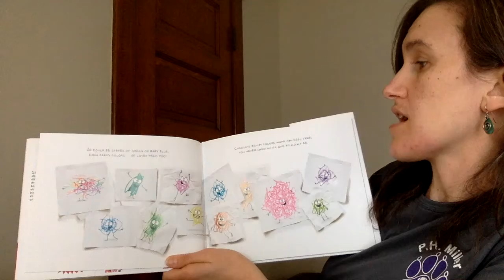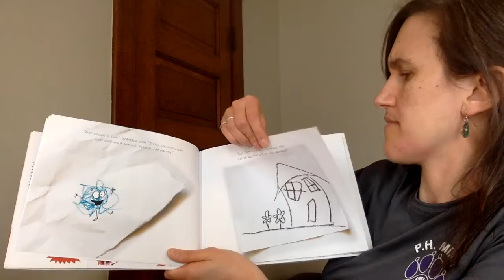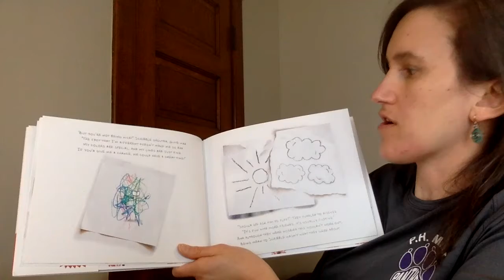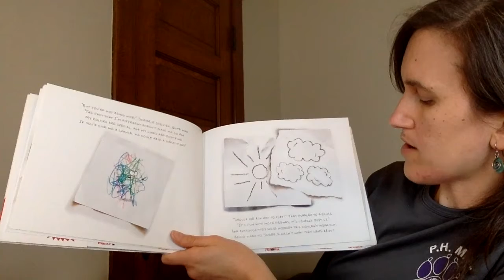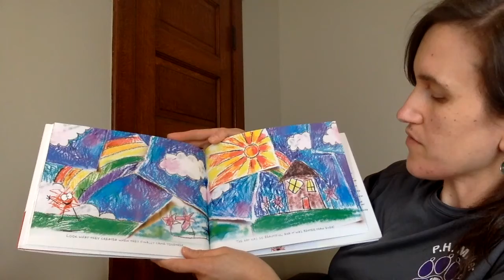I'm Not Just a Scribble Read by Miss Krueger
Listen to Miss Krueger, art teacher at PHM, read this story. If you'd like your own copy, you can find the book at this